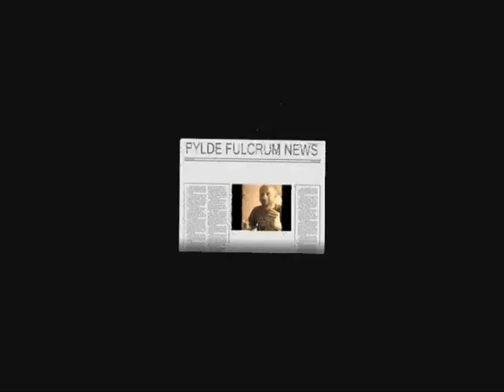LITTERBUG - i listen to bands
Chomping on nonesense .